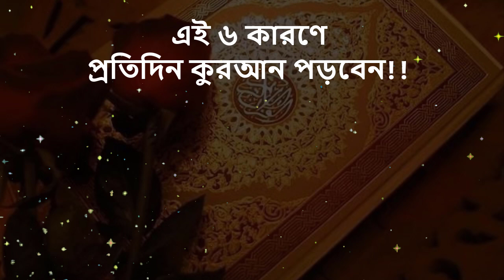এই ৬ কারণে প্রতিদিন কুরআন পড়বেন!!